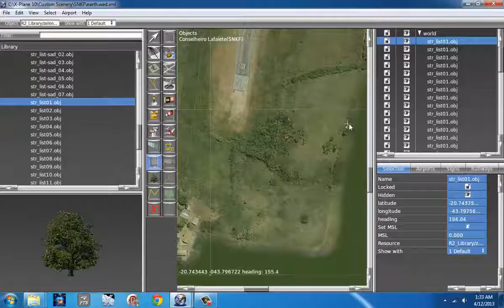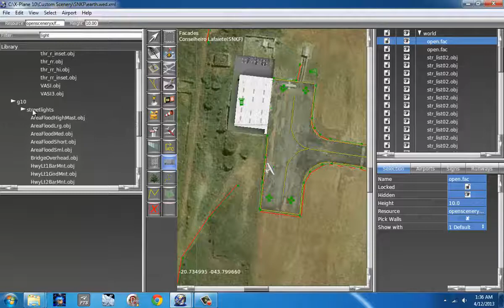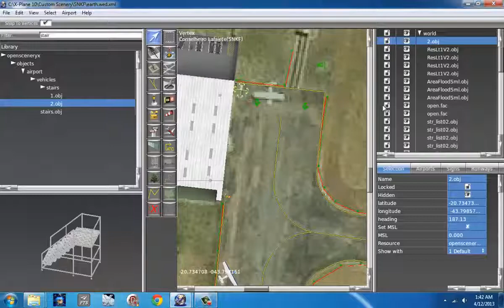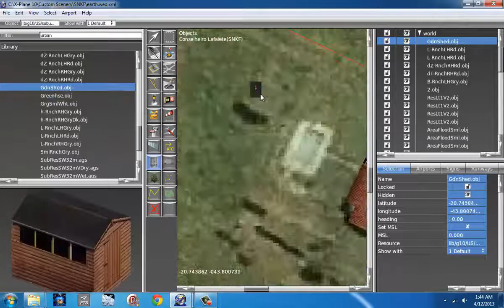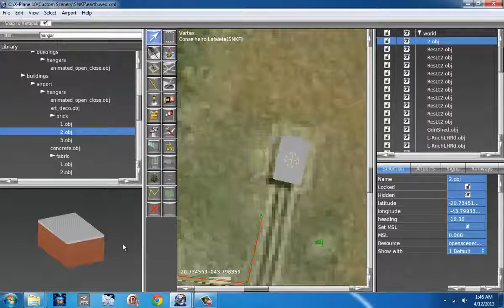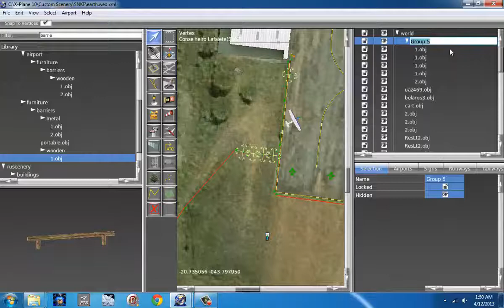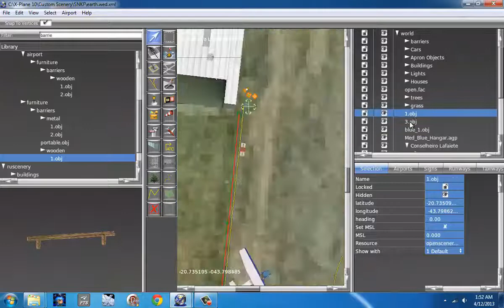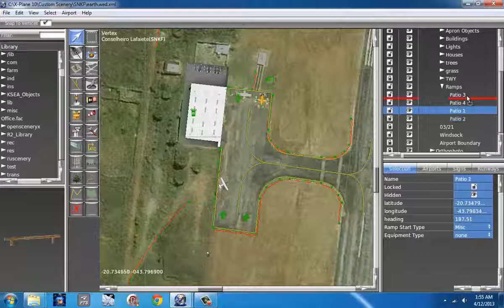Criando o cenário SNKF para o X-Plane - Parte 7 de 7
Vídeo Tutorial, em português,  mostrando o desenvolvimento de um cenário para o X-Plane. Criando o cenário do Aeroporto de Conselheiro Lafaiete/MG como exemplo, neste vídeo você aprenderá:
Como conseguir informações e referências para seus cenários.
Como baixar e utilizar as ferramentas básicas do WED
Como criar um cenário básico para o X-plane.
Como aplicar texturas foto reais no cenário.
Como melhorar imagens no photoshop.
Como baixar bibliotecas adicionais para o X-Plane.
Como melhorar o ambiente do cenário adicionando mais objetos.

Mesmo o tutorial sendo um pouco extenso, não abrange todos os detalhes das ferramentas utilizadas. Fiquem a vontade para comentar e perguntar sobre os pontos omitidos.